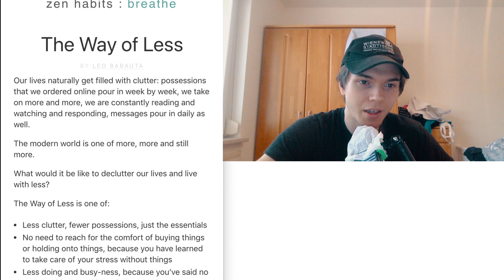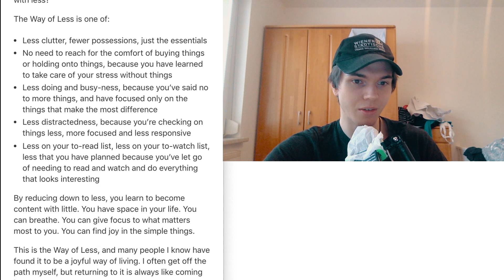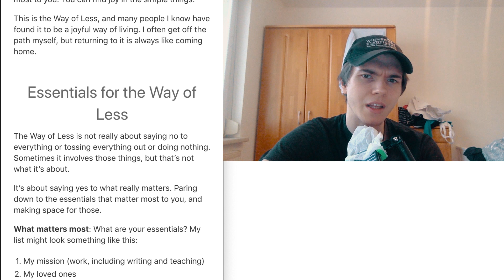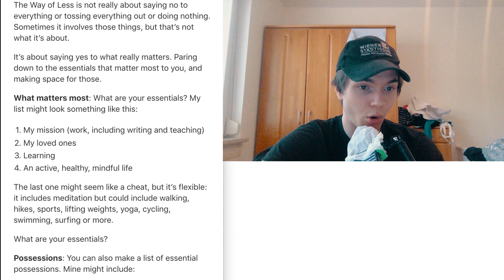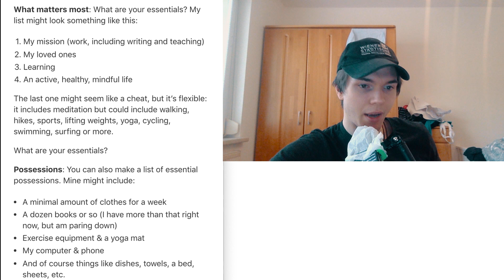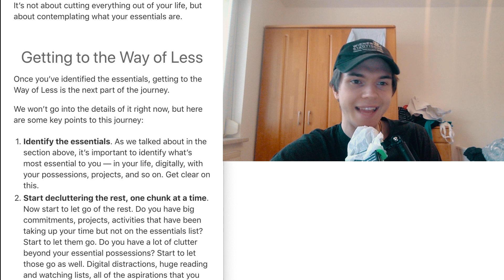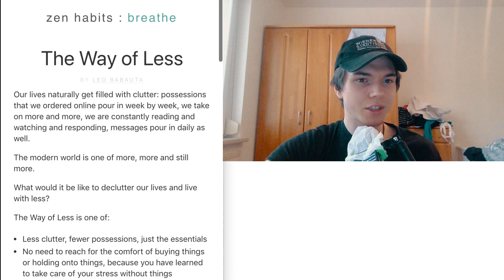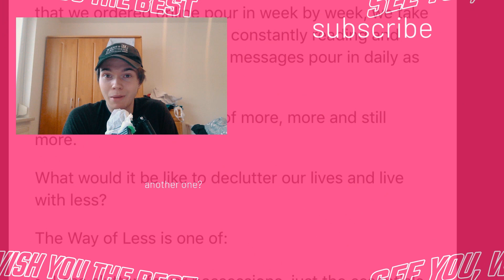The Future Of Voice Devices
What do you think is going to be part of the future… voice?
I believe that it’s voice not only because amazon went into it heavily which always  has to say something and also other companies are going into it but also because it’s really time saving. In the end we are also talking about minimalism and also just having less in every aspect of life.
This episode of the Self Development with Tactics / SDWT podcast is all about voice and the future of voice controlled devices like amazon echo and also siri and what not but we also talk about “The Way of Less” from the zenhabits.net site.

Love you